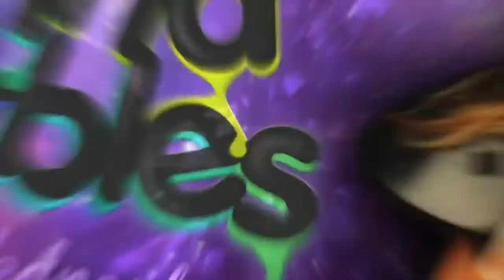Teaching My Dogs How To Swim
73 Ways To Effortlessly Transform Your Dog Into A More Obedient, Healthier & Happier Pup